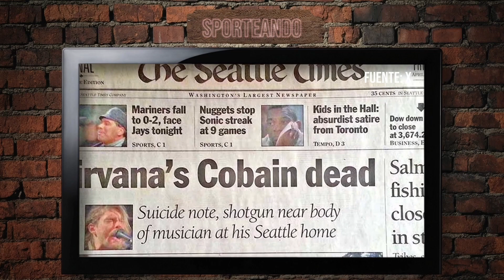NUEVA YORK TIEMBLA CON LOS YANKEES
Rodrigo Torres, Fer Aguilera, Diego Cortazar y Chilero comentan lo mejor del mundo de los deportes, las canastas del basquetbol, los cuadrangulares en el beisbol y las tackleadas del futbol americano.